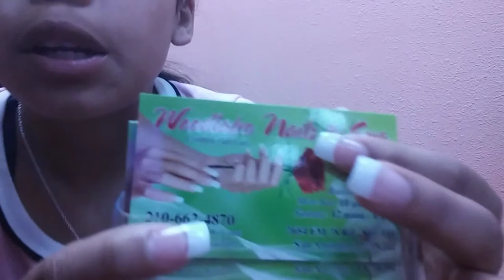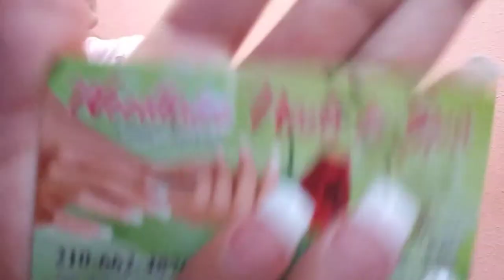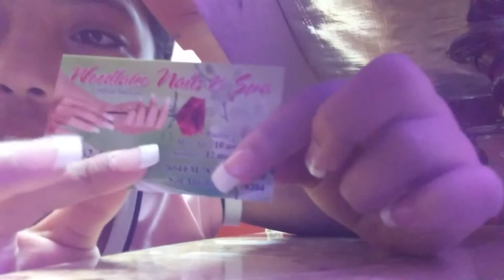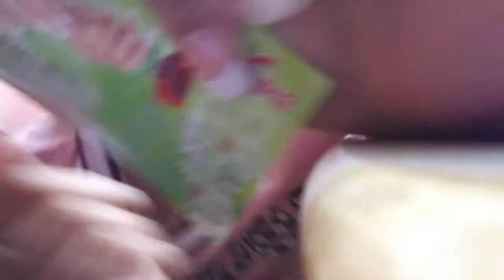Got my nails done